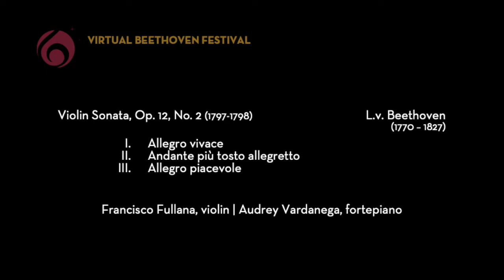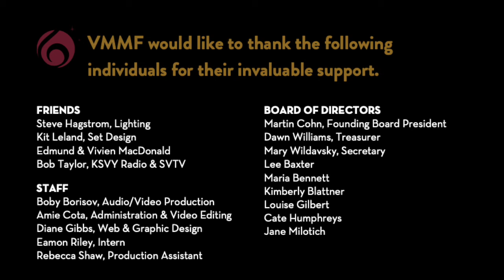Beethoven | Violin Sonata No. 2 in A major, Op. 12, No. 2 | Francisco Fullana & Audrey Vardanega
Recorded live for the 6th Annual Valley of the Moon Music Festival

Violin Sonata No. 2 in A major, Op. 12, No. 2

0:00    I. Allegro vivace
6:39    II. Andante più tosto allegretto
11:45  III. Allegro piacevole

Francisco Fullana, violin
Audrey Vardanega, fortepiano

Watch an introduction to the performance by Blattner Series Lecturer and UC Berkeley Beethoven Scholar Nicholas Mathew

Audio by Boby Borisov, OO audio

musicwithguts | vmmfsonoma